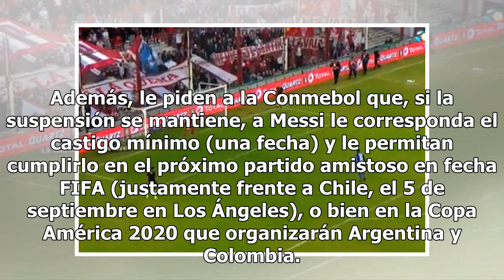El reclamo: la AFA pidió que la Conmebol le quite la tarjeta roja a Messi